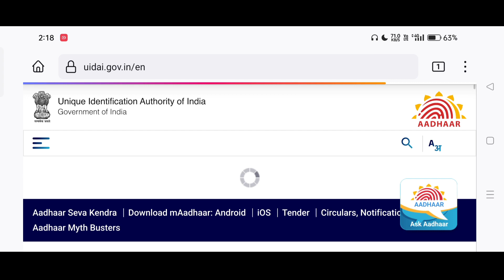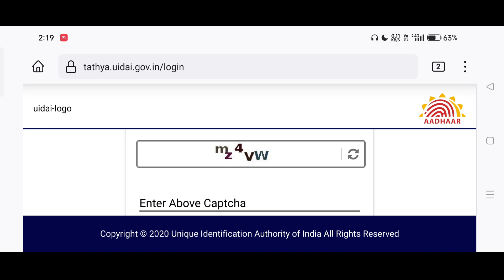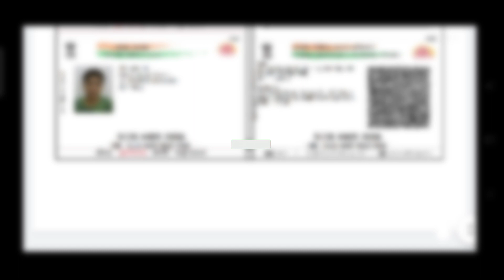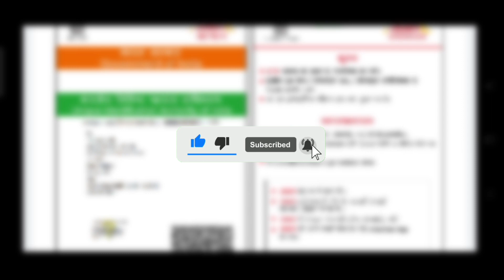Aadhar Card Download Kaise Kare | Mobile Se Aadhar Card Download Kaise Kare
Aadhar card download kaise kare, how to download aadhar card online, aadhar card ek bahut hi important document hai aise me agar ye kho jaye ya fat jaye to bahut problem ho sakta hai, lekin agar aapke aadhar card me mobile number link hai to aap ek new aadhar card download kar sakte hai.

Online aadhar card download kaise kare, mobile se aadhar card download kaise kare, aadhar card download karne ka process is video me dikhaya gya hai, esse aap apne aadhar card ko download kar sakte hai.

My Mic
My Mobile
My Laptop
My Earphone